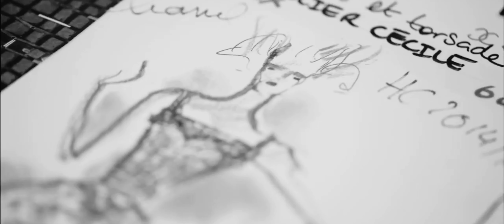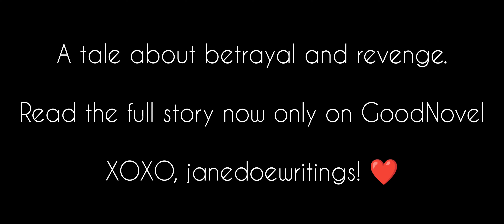Mayor's Dutiful Wife - Trailer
Go read Mayor's Dutiful Wife only on GoodNovel.

A tale about betrayal and revenge.

Will Sebastian ever find out the truth or the thirst for revenge will ruin him... and her.

Goodnovel penname: janedoewritings
Wattpad penname: janedoewritings

Follow me to read more stories.

XOXO!